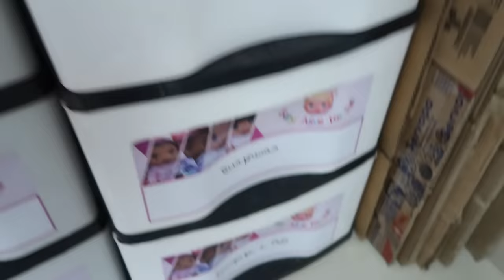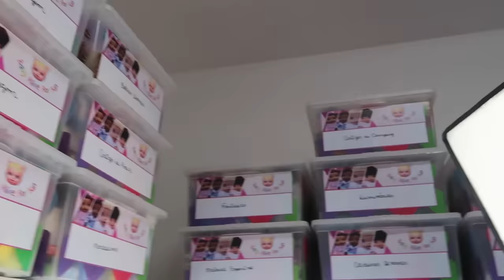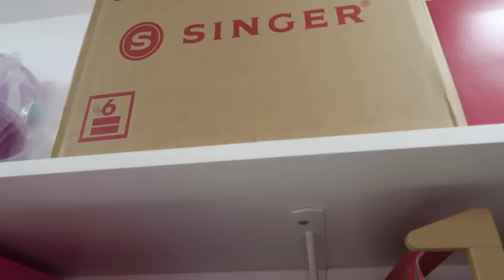TOUR PELO STUDIO | COMO EU GUARDO MINHAS BABY ALIVES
Oi amiguinhos, muita gente me pergunta como eu guardo minhas bonecas, então resolvi gravar um tour pelo studio e mostrar pra vocês.